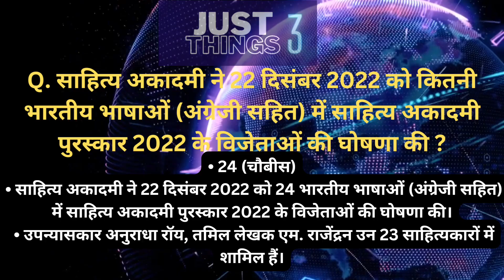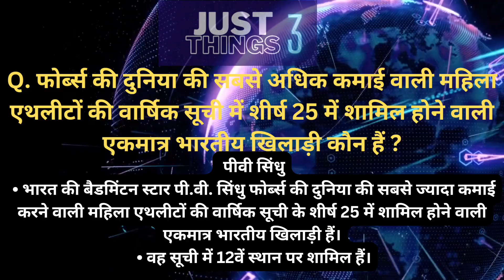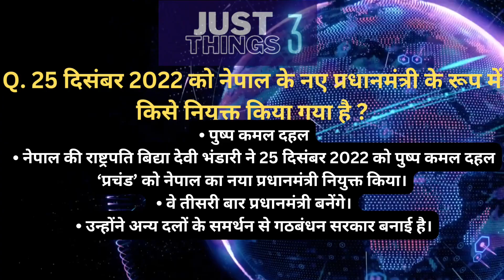current affairs today | current affairs in hindi | current affairs classes